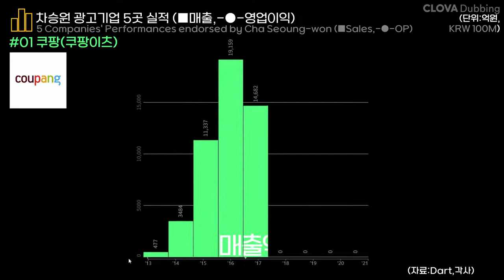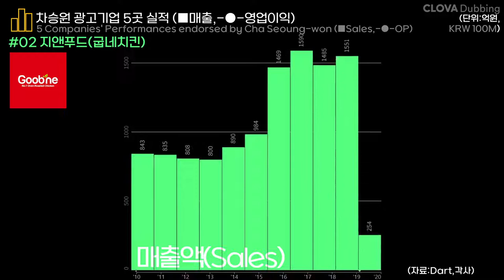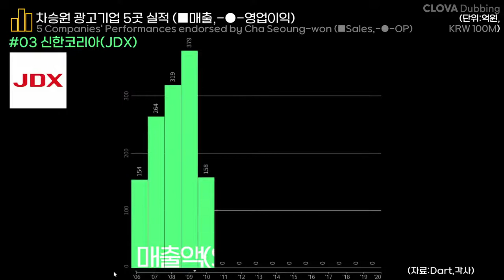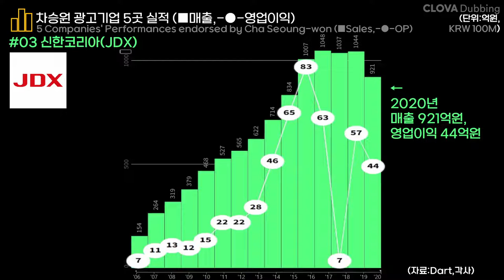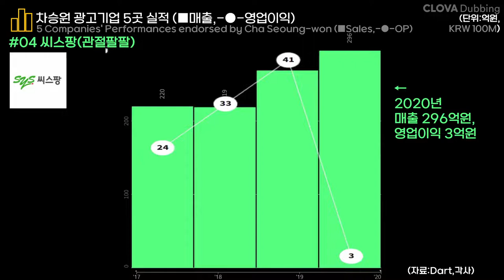0202 [EN/JP] 🧑차승원(Cha Seungwon) 광고기업 실적 순위:쿠팡이츠,지앤푸드(굽네치킨),신한코리아(JDX),씨스팡(관절팔팔),놀이의발견(웅진씽크빅) 06-21F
자료 : Dart,공정위,모바일인덱스,각사,언론보도 외

차승원 광고기업 2020년 실적(억원)

1. 쿠팡(쿠팡이츠) 13,9235
2. 지앤푸드(굽네치킨) 1,977
3. 신한코리아(JDX) 921
4. 씨스팡(관절팔팔) 296
5. 놀이의발견(웅진씽크빅 계열사)